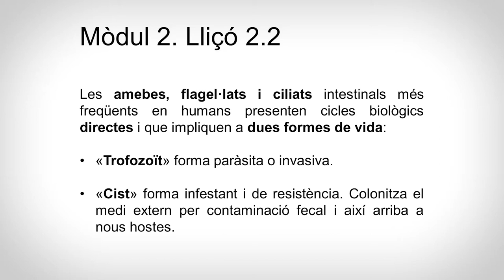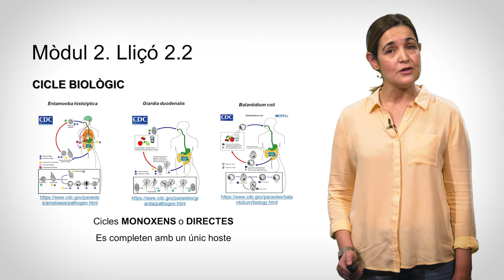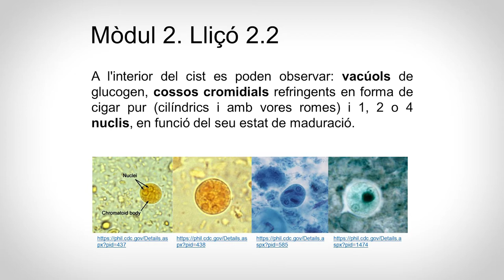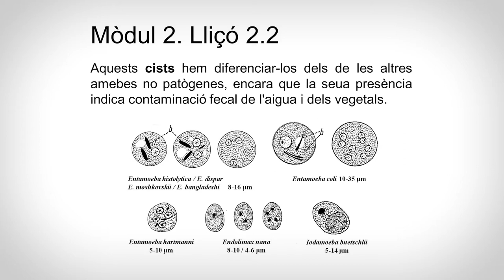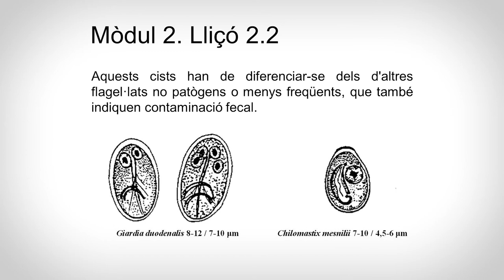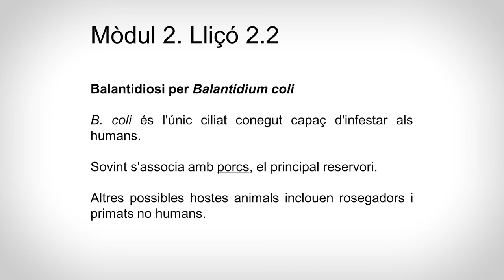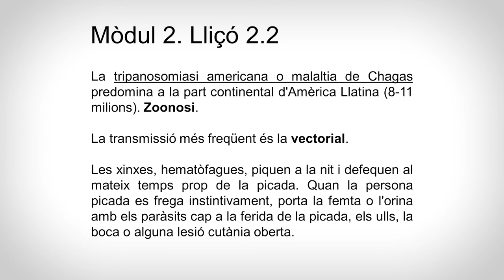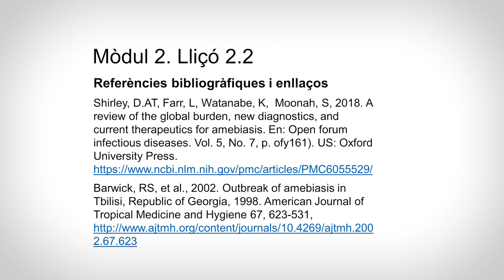2.2 Amebes, flagel·lats i ciliats